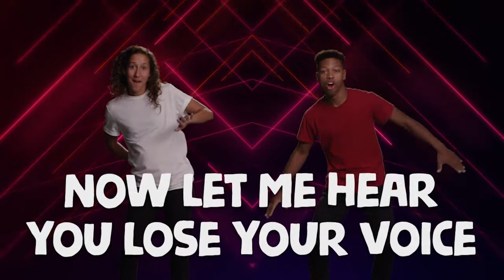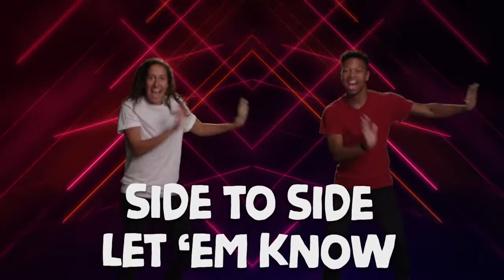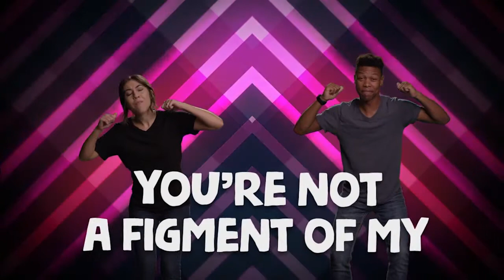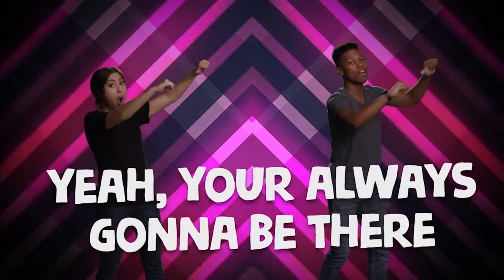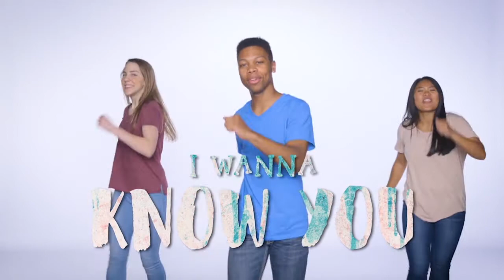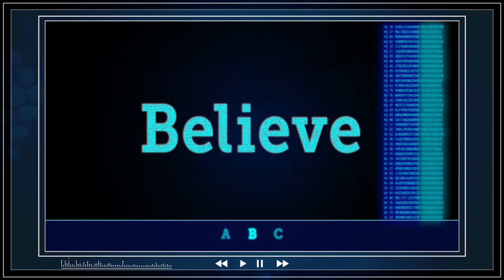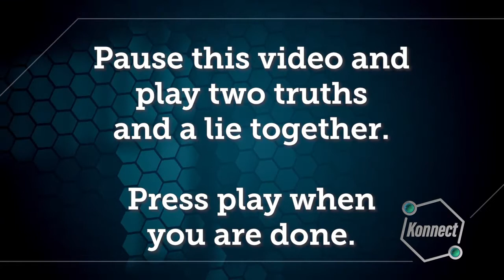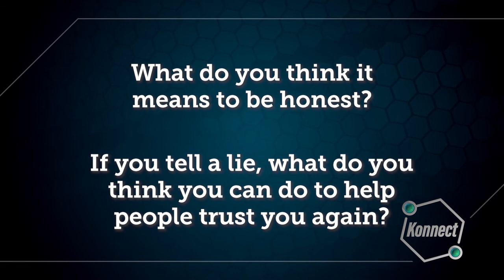Kids Church Online - July 5th - Ages 6 - 5th Grade